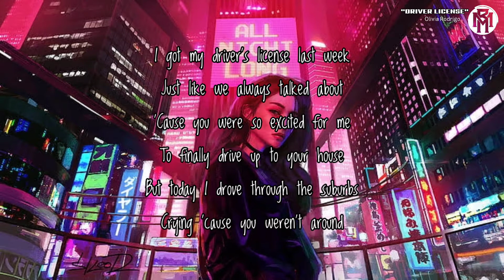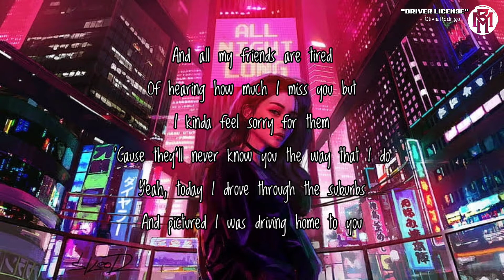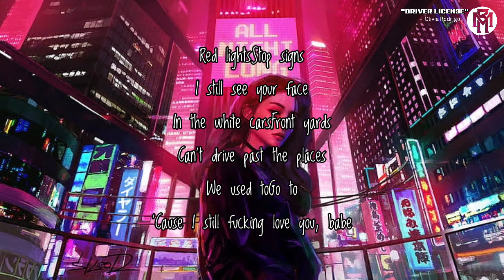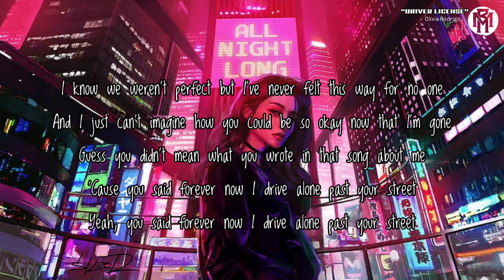RepublicMusic Driver license Olivia Rodrigo | lyrics (NoCopyRight)